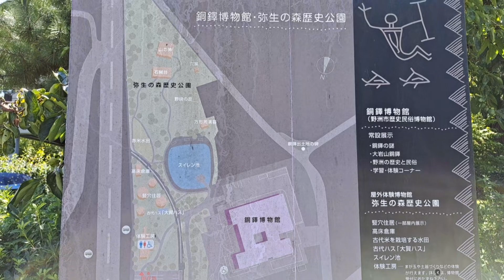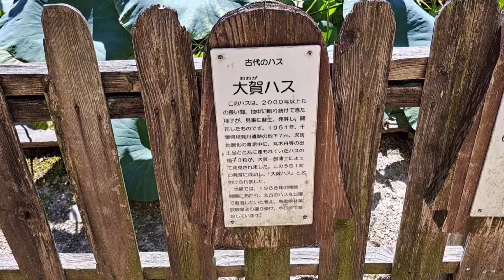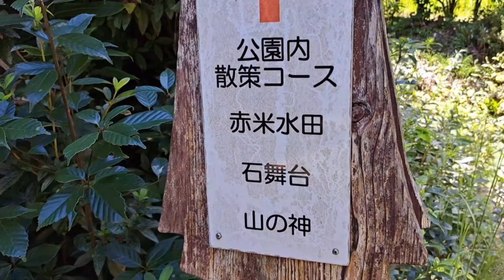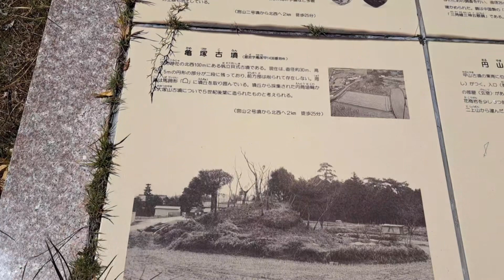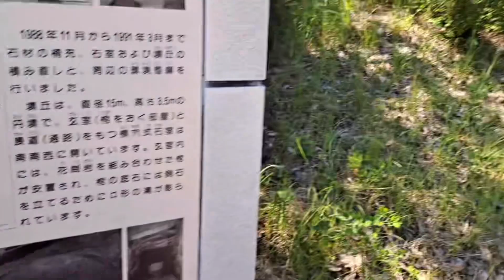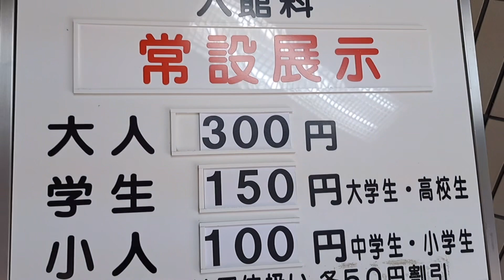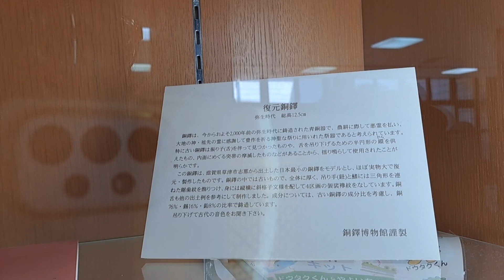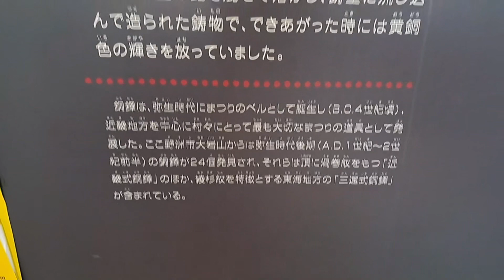『コナス女子部』野洲市の弥生の森歴史公園～宮山二号墳～銅鐸博物館